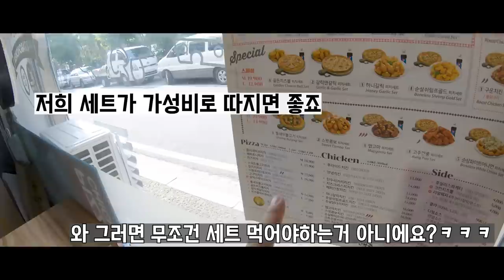피자나라 치킨공주 더블포테이토 핫리치셋트 리얼사운드 먹방 | Pizza & Chicken EATING SHOW MUKBANG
구독자 홍시 여러분들이 추천해주신 피자나라 치킨공주 국룰을 먹어봤습니다!
더블포테이토에 치즈크러스트 갈릭디핑 소스!
핫리치셋트를 먹어봤습니다 ㅎ
치킨은 양념반 후라이드반, 순살로 치즈크리스피, 페퍼간장을 준비했어요!
감사합니다!!